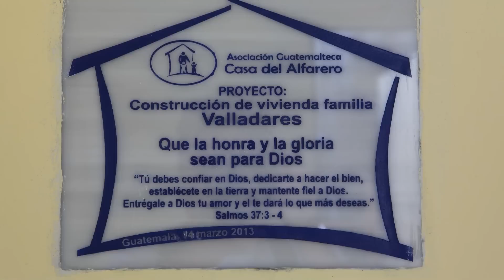Potter's House Guatemala March 2013 (HD)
Three families, including six adults and five kids, volunteered with Potter's House to serve the community of 11,000 people (6,500 children) who live and scavenge in the Guatemala City garbage dump. These people are called "treasures" by those who serve them. Over one week, the team completed construction on a new house for a garbage dump family, built two bunk beds, served lunch to a hundred children, and visited with families in the dump community. We were blessed by the gratitude of the treasures and by example of wisdom, compassion and sacrifice of the staff of Potter's House.

This is the high-definition (HD) version of the video.  For a link to the original DVD-resolution version,